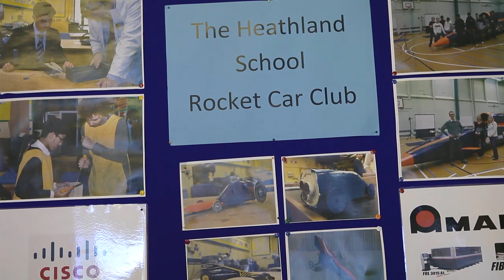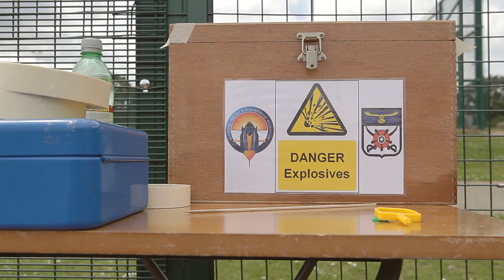204 mph model rocket car sets new Guinness World Record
The Guinness World Record for a Model Rocket Car was broken 3 times in succession by 3 different cars on Friday 14th June 2013 at The Heathland School, Hounslow. After more than a year of design, build and preparation, 5 mixed teams raced single, double and triple motored rocket cars to smash the existing record of 88mph/142kph, achieving a whopping 204.95mph/329.85kph with their winning triple motored car.